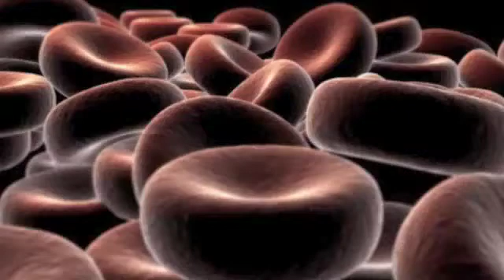Dr. Bill Releford Explains Platelet-Rich-Plasma (P.R.P.) | Olympic Hopeful Treated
Dr. Bill Releford, medical director of the Releford Foot and Ankle Institute, treats Achilles Tendonitis with Platelet Rich Plasma Therapy (P.R.P.) in Olympic hopeful Antonette Carter.